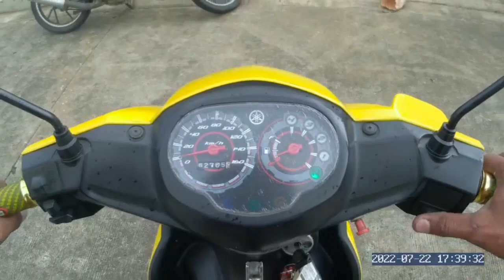6 August 2022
Yamaha Sight Check Engine and Not Running  Fuel pump issues